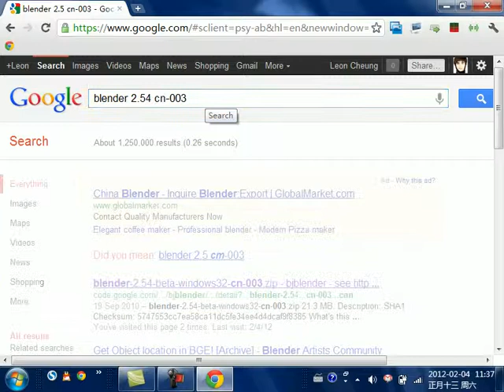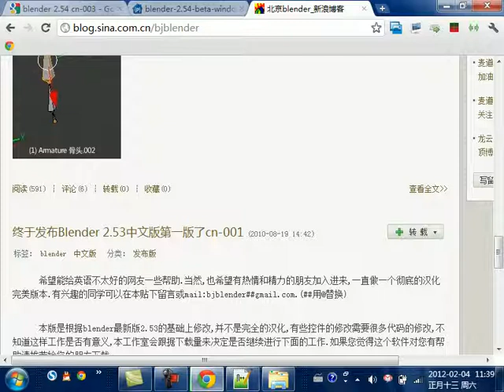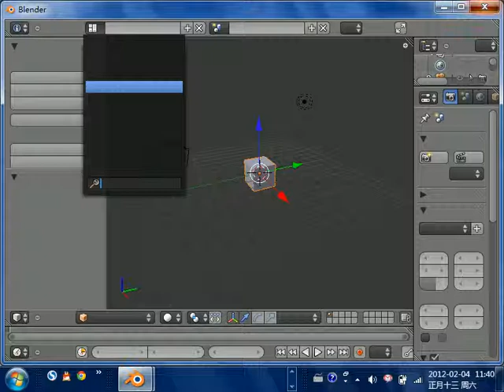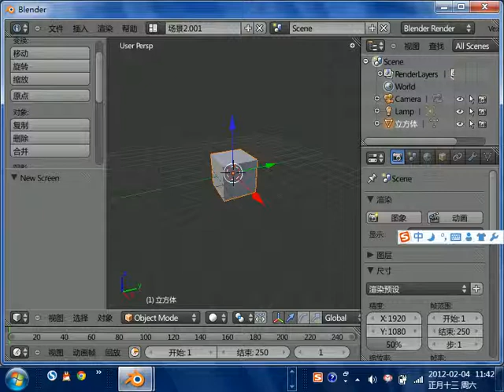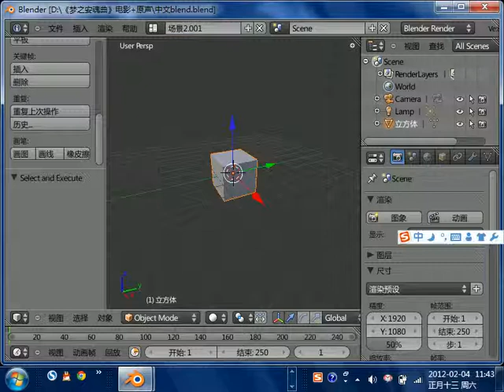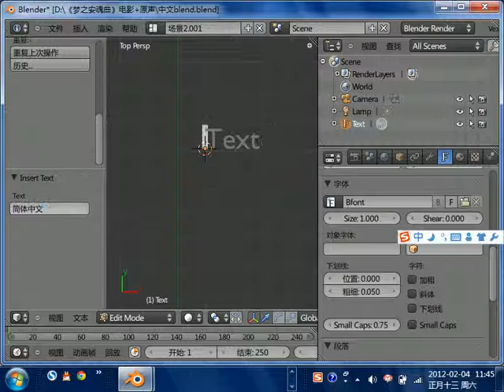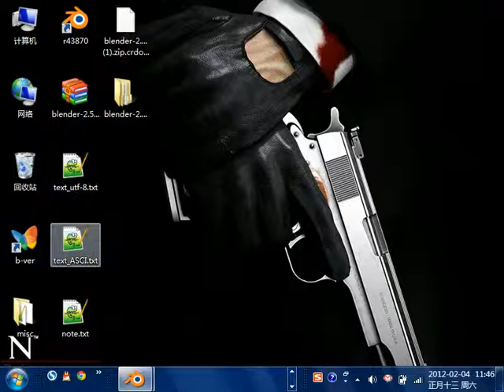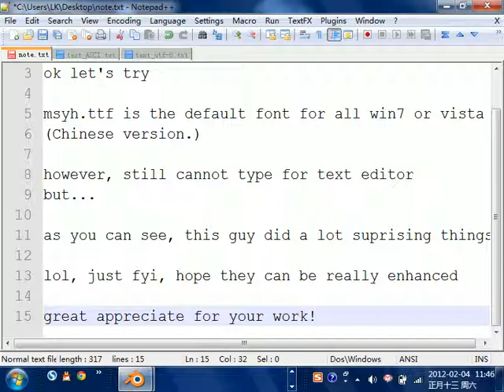utf-8 supporting case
some guy from blenderCN team, a friend of mine, had done something quite interesting. I think he had make almost all that we are dreaming. However, the development stopped for some reason. But what he had made is really what we really want to see in the official blender release, you know, not only for all chinese guys, but japanese, korean, russians. etc.